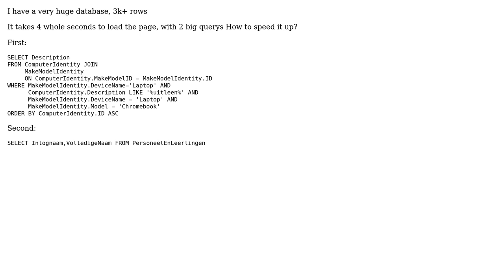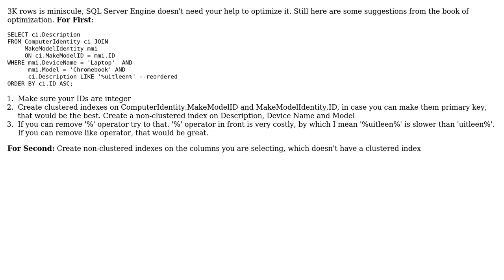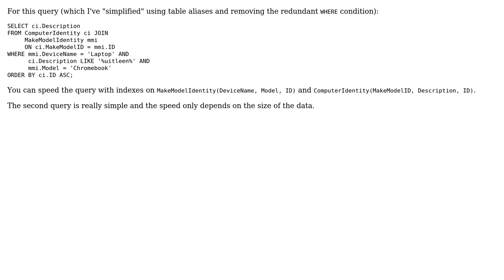Speed up MsSQL query (2 Solutions!!)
Speed up MsSQL query

With thanks & praise to God, and with thanks to the many people who have made this project possible! | Content (except music & images) licensed under CC BY-SA | Music | Images & others | With thanks to user Koen user Gordon Linoff user Deep Kalra and the Stack Exchange Network Trademarks are property of their respective owners. You are responsible for your own actions.